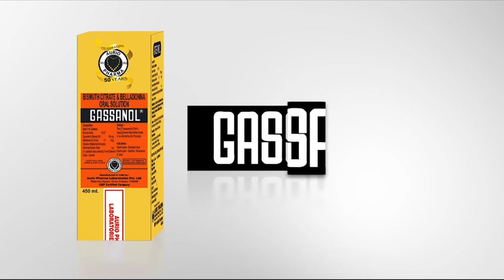স্কুলের জায়গা দখল নিয়ে লঙ্কাকাণ্ড।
স্কুলের জায়গা দখল নিয়ে লঙ্কাকাণ্ড। শিক্ষক-শিক্ষিকাদের উপর রামদা দিয়ে আক্রমণ। বেশ কয়েকজন শিক্ষিকাকে কামড়। স্কুলের শিক্ষক-শিক্ষিকাকে মিথ্যা মামলা ফাঁসানোর চেষ্টা। ঘটনা বিশালগড় আনন্দমার্গ স্কুলে। আক্রমণকারীরা হল জনৈকা গৌরী সাহা, তার স্বামী সহ তার ছেলে।